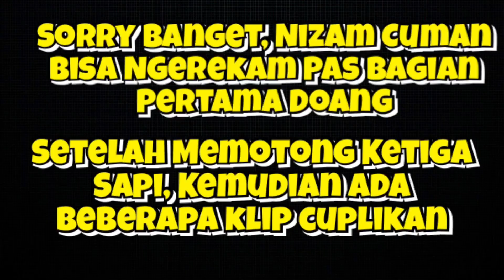KESERUAN DI HARI RAYA IDUL ADHA !